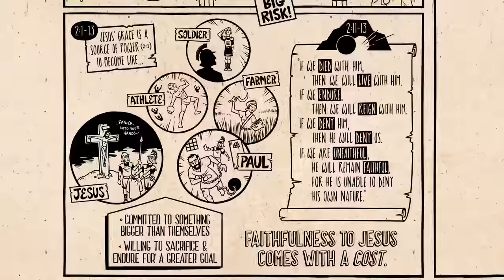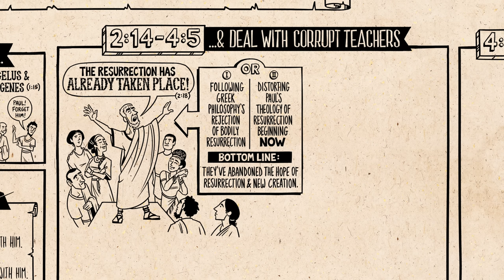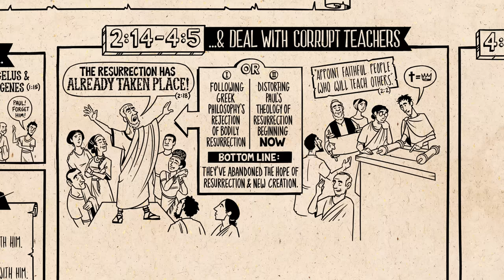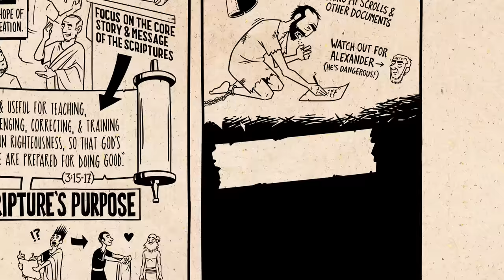Book of 2 Timothy Summary: A Complete Animated Overview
Watch our overview video on 2 Timothy, which breaks down the literary design of the book and its flow of thought. In 2 Timothy, Paul is near execution and offers a personal challenge to Timothy to keeping following Jesus no matter the sacrifice and risk.